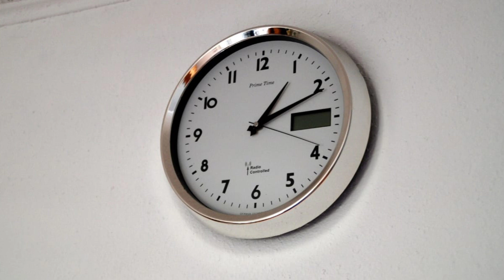घड़ी लगाते समय रखें सावधानी । घड़ी लगाने की सही दिशा । VASTU TIPS